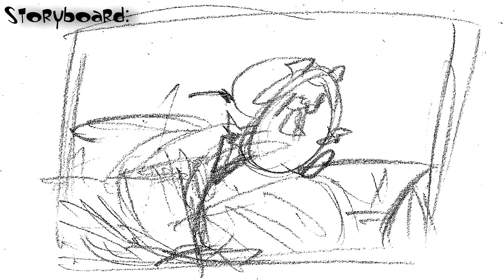Rocky & Bullwinkle Reanimate Collab Entry & Process Scene 1 12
sorry for the lack of variety in vids lately, new non-collab entry-related video coming soon. Anyway, to find out more about this particular Rocky & Bullwinkle collab, link is